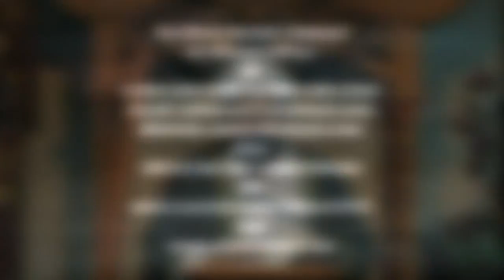AKHIRAH SEEKERS VS DUNYA LOVERS